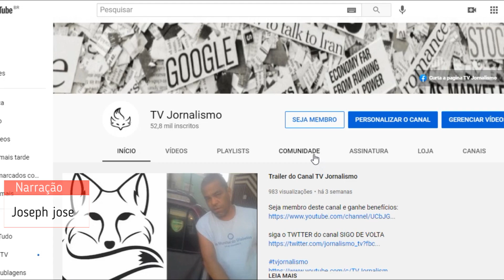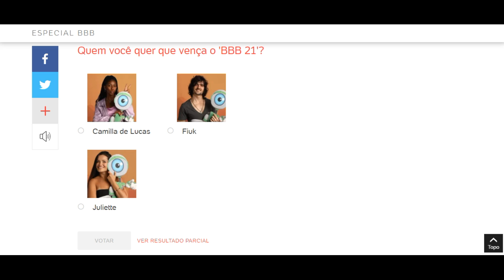ENQUETE BBB UOL atualizado 15h do dia 3 Quem vence o BBB 21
Agora, a nossa cobertura do BBB 21 também está no Telegram! Para se inscrever, acesse este link ou procure por Splash UOL - BBB21 no aplicativo. Ao encontrar o canal, é só clicar em "entrar" ou "join" e pronto, você vai receber diariamente as principais notícias da reta final do reality. - Veja mais